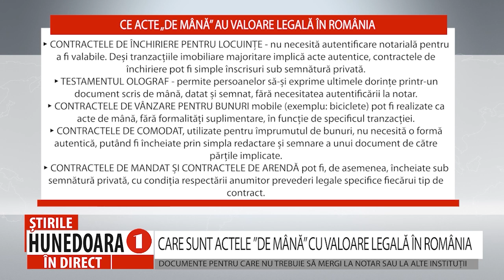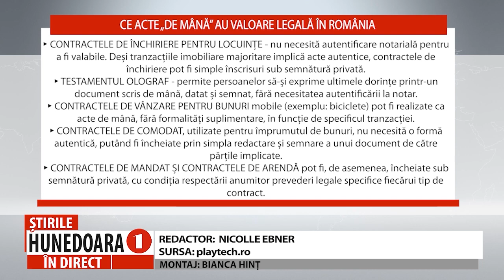CARE SUNT ACTELE ”DE MÂNĂ” CU VALOARE LEGALĂ ÎN ROMÂNIA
DOCUMENTE PENTRU CARE NU TREBUIE SĂ MERGI LA NOTAR SAU LA ALTE INSTITUȚII
                 În România, o gamă variată de acte ”de mână”, adică actele sub semnătură privată, au valoare legală și pot fi folosite în diverse situații fără necesitatea autentificării lor la notar sau în alte instituții. Aceste documente pot fi scrise de mână sau redactate electronic și sunt esențiale pentru tranzacții zilnice, reprezentarea intereselor sau exprimarea ultimelor dorințe.